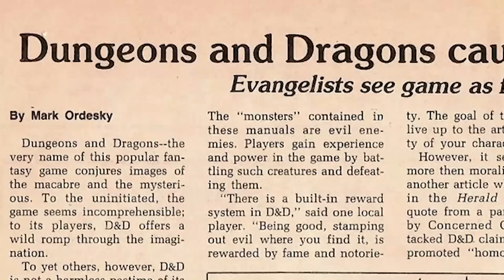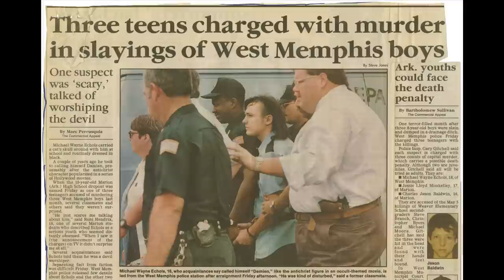Stranger Things | The TRUE STORY That Inspired Eddie Munson | Damien Echols & The West Memphis Three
The Tragic Story That Inspired Eddie Munson from Stranger Things Season 4.

As Stranger Things has grown in popularity with each new season, so too has the cast, with the Duffer Brothers writing in a growing ensemble of characters to highlight different aspects of life in Hawkins, Indiana. Season 2 gave us Max, season 3 gave us Robin, and in season 4, the first part of which is now streaming on Netflix, we are introduced to Eddie Munson, the ringleader of the D&D-playing "Hellfire Club."

Eddie's storyline sees him become the prime suspect in the death of cheerleader Chrissy Cunningham, and as the season progresses, the hunt for Eddie gains fervor, with a group of concerned members of the community whipped up into an angry mob.

While the supernatural elements of the story are unique to the show, the rest of Eddie's story very much draws on real events from the 1980s, when the public consciousness of middle America was taken over by the idea that devil-worshiping cults were corrupting the younger generations. The Hellfire Club is targeted because of its links to Dungeons & Dragons, a game which came under similar suspicion in real life due to its purported demonic messaging. (A D&D stand-in called Gryphons & Gargoyles is the center of a similar storyline in the third season of Riverdale.)

"The satanic panic of the time was definitely at the spine of my character," 29-year-old British actor Joseph Quinn, who plays Eddie, told Men's Health.

A recent tweet from the official Netflix Geek account has confirmed that the character of Eddie was specifically inspired by the true story of Damien Echols, otherwise known as one of the "West Memphis Three," after the Duffer Brothers saw the documentary Paradise Lost: The Child Murders at Robin Hood Hills.

By doing so you help support the creation of more horror videos just like this one!

HAVE A VIDEO OR STORY TO SUBMIT?? If you would to submit a video or story for the chance to have it featured on this channel, please send it to the following email.

Story By: Rachel Ulatowski